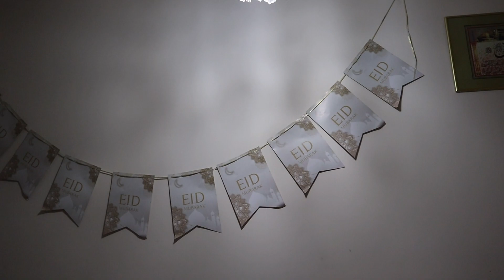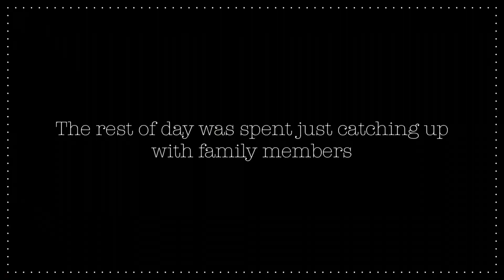Eid Vlog 2023🌙✨:Making watalappam , sovi and laddu | ST Vlogs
Eid Mubarak. Hope you all had a lovely Eid. In this vlog we get to make some Sri Lankan desserts :) A special thanks to my mum for being patient and helping me with this video

Make sure to leave comments of improvements or what you thought.

Spread love  ♡ ST